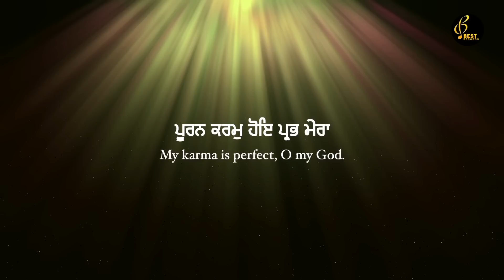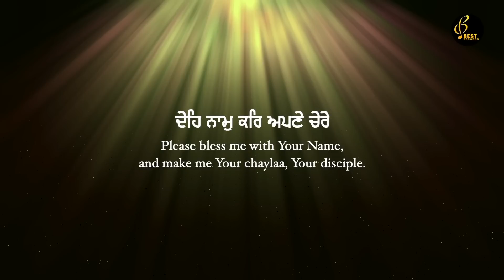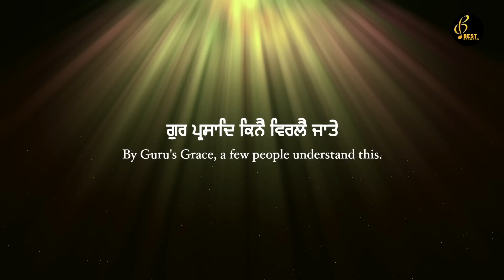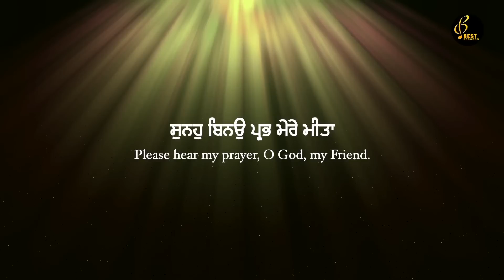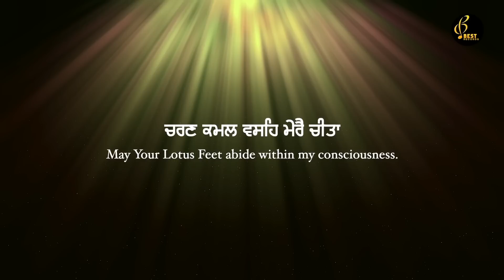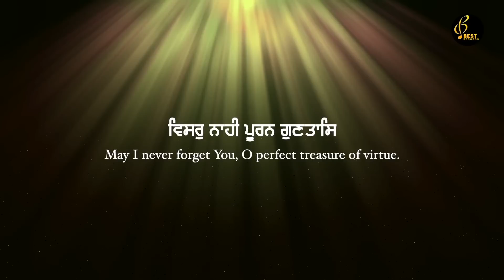Darshan Dekh Jiva Gur - Bhai Davinder Singh Ji Nirman - New Shabad Gurbani Kirtan 2023 -Best Records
Shabad Kirtan , Shabad Gurbani , Shabad Gurbani Kirtan

Shabad - Darshan Dekh Jiva Gur Tera
Album - Ja Tu Mere Wal Hai
Ragi - Bhai Davinder Singh Ji Nirman (Amritsar Wale) ( 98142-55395 , 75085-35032)
Tabla Wadak - Bhai Angaddeep Singh Nirman
Sathi - Bhai Jagdeep Singh Nirman
Producer - Parminder Singh , Jaspreet Singh
Music By - Harjinder Singh Tinku